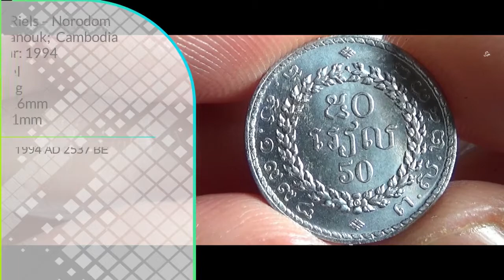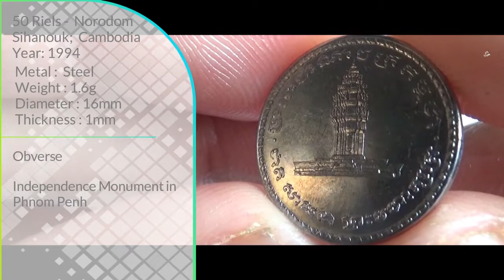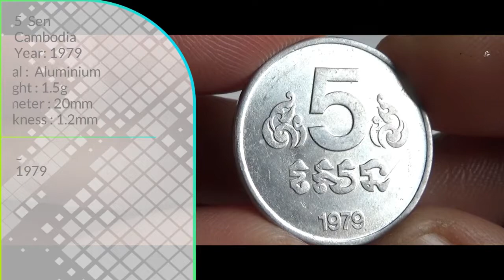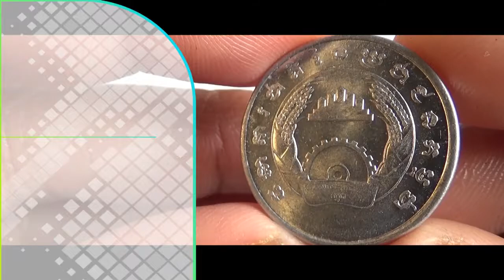Few Rare Cambodian Coins Collection ( Sen & Riels ) | Cambodia - Asia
Attribution

Image by Sasin Tipchai from Pixabay